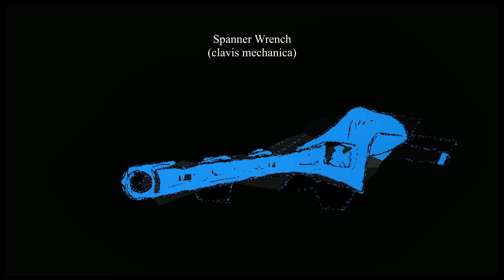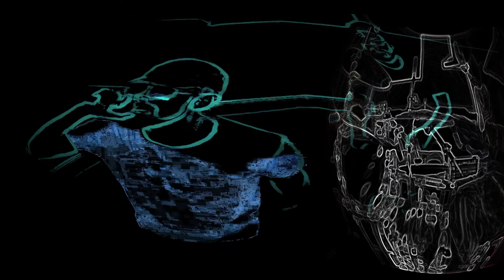Spanner of consciousness official music video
A bopping mix of EDM and rap for a summers day, that will give you little taste of the energy of our live set